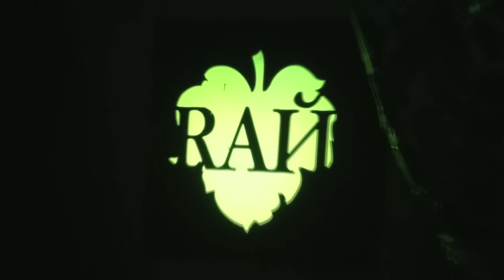Светлана Светикова и DJM Гребенщиков - Песня про лето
Песня про лето . Музыка,слова - Михаил Гребенщиков . Вокал - Светлана Светикова. В съемках приняли участие балет Sistaz .